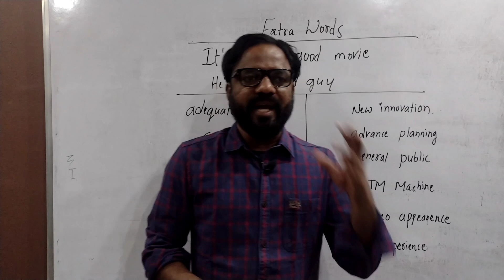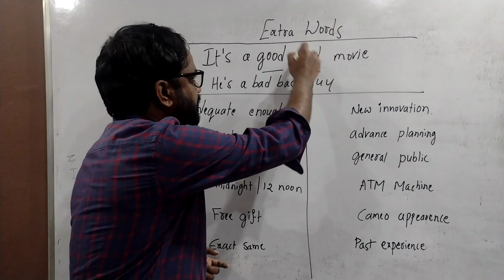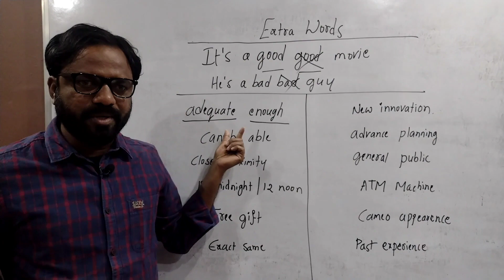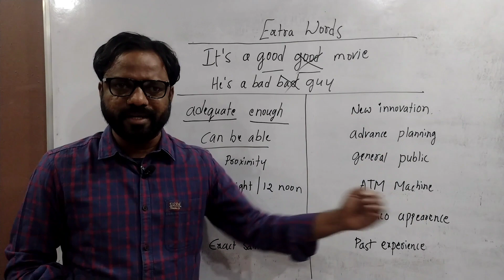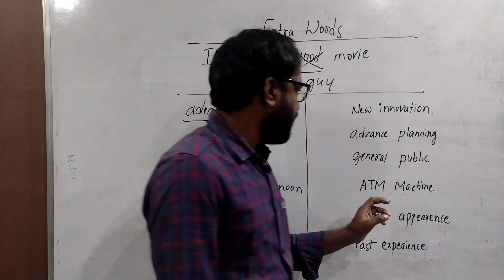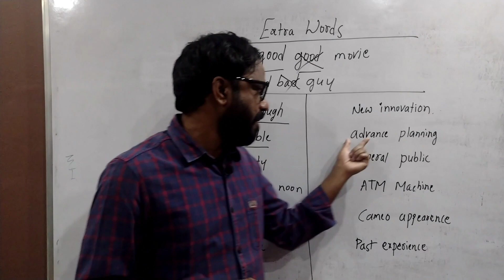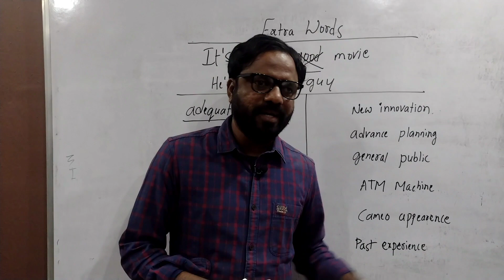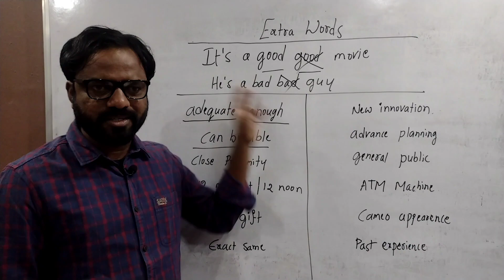more english with less words | తక్కువ పదాలతో ఎక్కువ ఇంగ్లీష్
This class is all about cutting the extra words that mean the same and make your english sound more natural